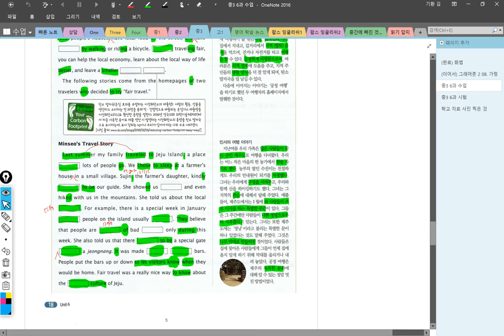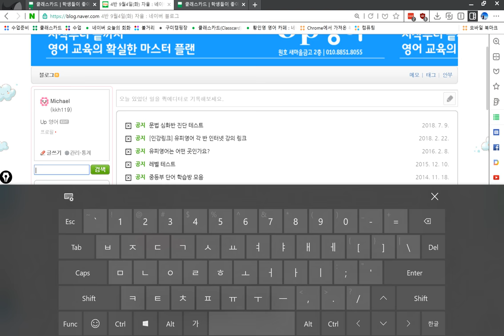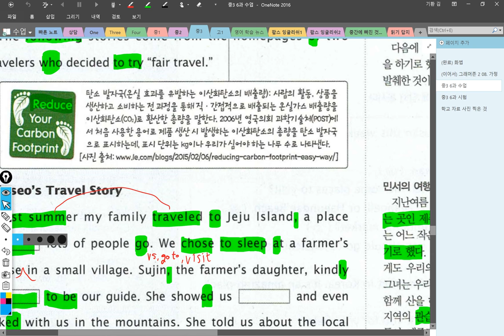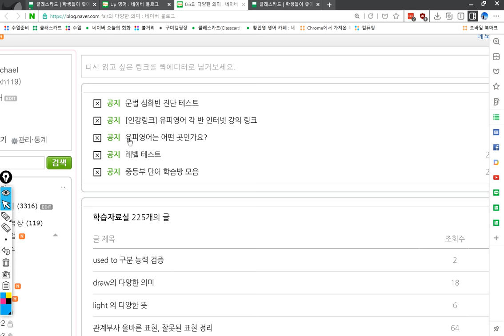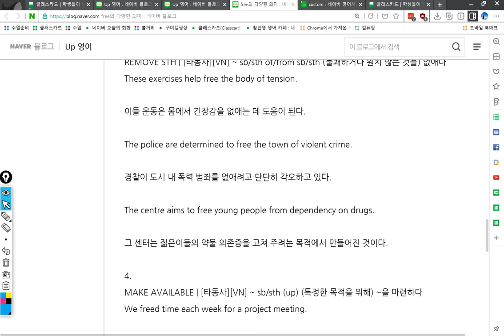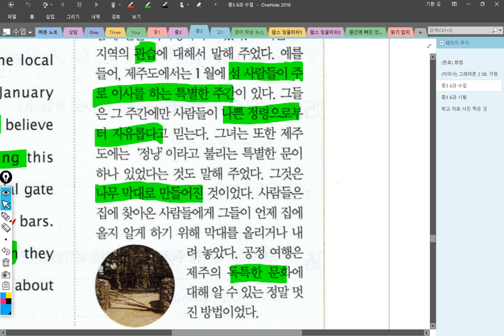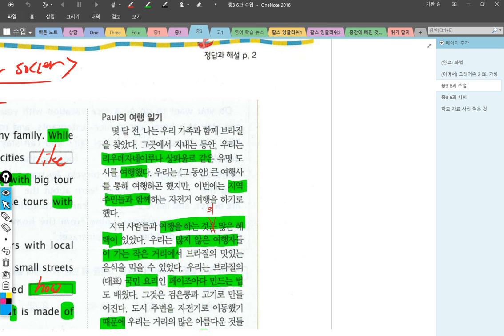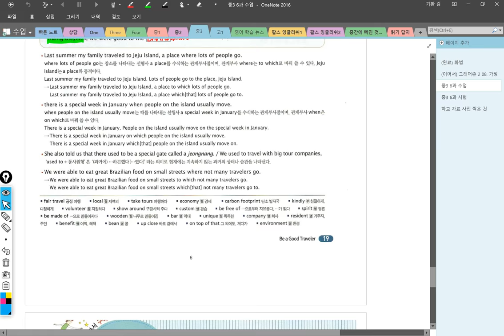중3 2018 09 04